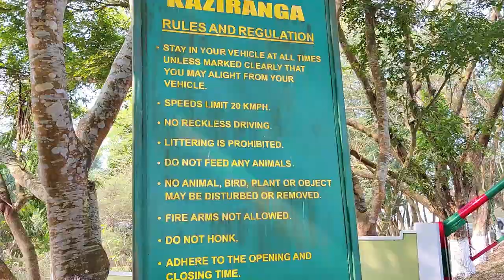KAZIRANGA NATIONAL PARK| GRASSLAND RESORT| KAZIRANGA NATIONAL ORCHID AND BIODIVERSITY PARK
Hey everyone, this is Dr. Gulabsha Naaz. So we went to KAZIRANGA NATIONAL PARK last week, we stayed at UNITED 21 GRASSLAND RESORT. We had the Kaziranga JEEP SAFARI tge next morning. We also went to explore India's largest ORCHID GARDEN. I hope you enjoy this video.